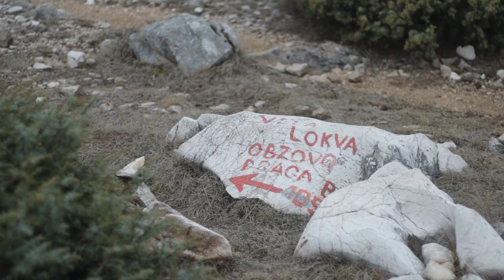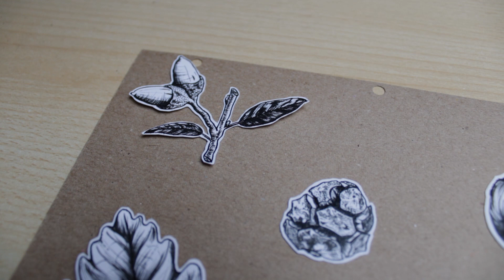Days of my life: Making plant press & collecting plants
For some mysterious reason, it takes me ages to make a video haha but now it's here!